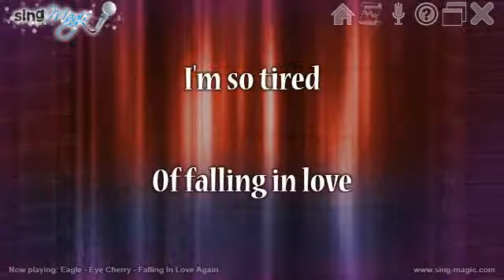Eagle Eye Cherry Falling In Love Again